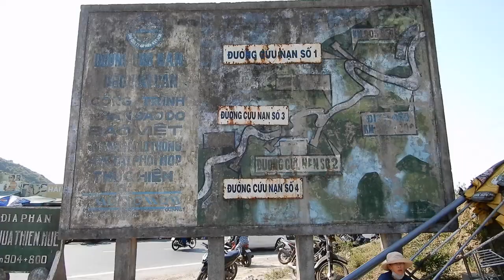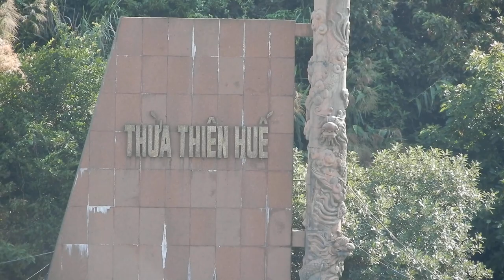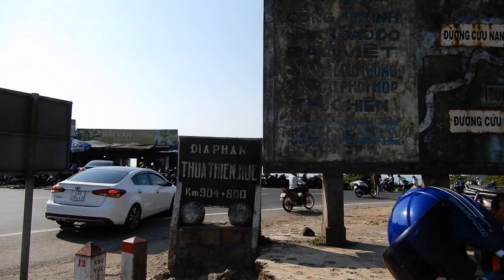ĐỈNH ĐÈO HẢI VÂN HÙNG VĨ, MỘT ĐỊA ĐIỂM GẮN LIỀN VỚI LỊCH SỬ HÀO HÙNG CỦA DÂN TỘC VIỆT NAM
Trên Đỉnh Đèo Hải Vân, một ngày nắng đẹp (29/04/2019). Đỉnh đèo có độ cao 500 m (so với mực nước biển), dài 20 km, cắt ngang dãy núi Bạch Mã (là một phần của dãy Trường Sơn chạy sát biển) ở giữa ranh giới Đà Nẵng và Thừa Thiên-Huế. Trên đỉnh đèo còn lưu dấu Cửa ải tên gọi là Hải Vân Quan (xây từ đời Trần), vẫn còn một vài lô cốt (xây từ thời Pháp và Mỹ).
Thăm lại, thấy đang xuống cấp trầm trọng, toàn bộ các bậc thang (đi bộ) đã hỏng.. nhiều bậc vỡ vụn!! Du khách tham quan rất nhiều, Hàng quán mọc lên nhiều hơn...

Chuyến đi xuyên Việt, lên đỉnh đèo Hải Vân (Đà Nẵng - Thừa Thiên Huế).
NXHYT/20193004/03